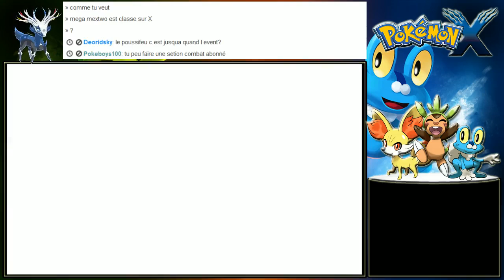Let's Play Pokémon X en live [FR] [PEGI 18] - Un Vrai Film de PokéBoules - Part 2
ATTENTION ! Ce let's play de Pokémon X est comme son nom l'indique tourné vers le X et tourné en live. Il se peut que quelques blagues salaces se cachent au sein de cette aventure. Maintenant vous êtes prévenus alors si vous n'avez rien contre et que vous aimez ça alors vous êtes tombé sur le meilleur Let's Play de Pokémon X en version PEGI 18 ! Je vous encourage par ailleurs à assister à cette aventure lors des lives du week-end (le lien vers twitch est dans la description) !

Ce let's play n'est pas réalisé sur émulateur (il n'existe aucun émulateur pour 3DS à l'heure actuelle), ma 3DSXL est simplement munie d'une carte et d'un logiciel de capture !